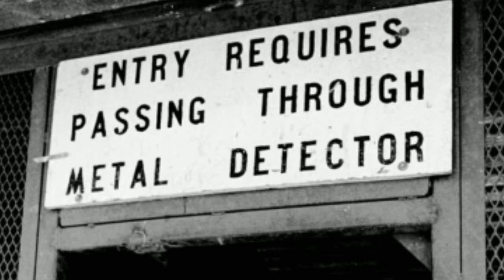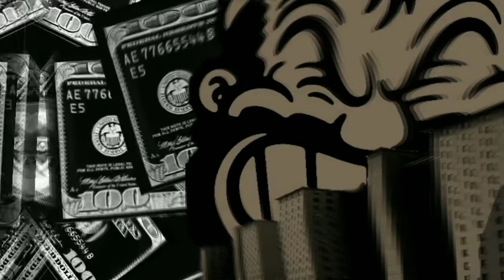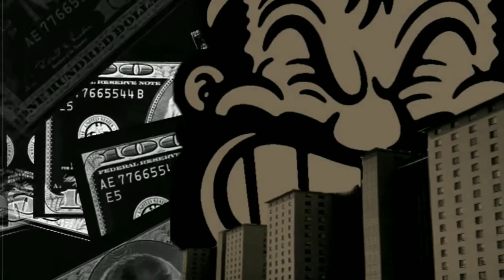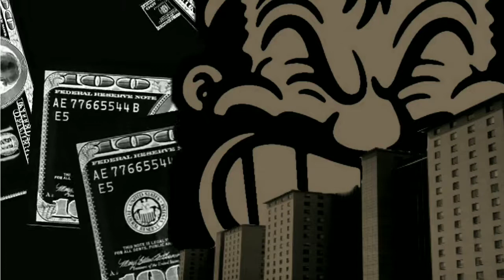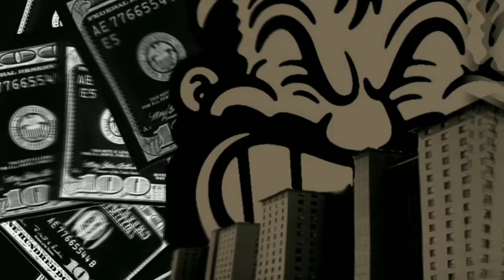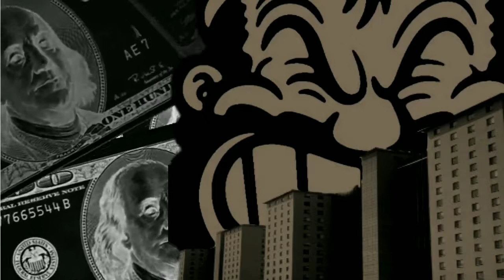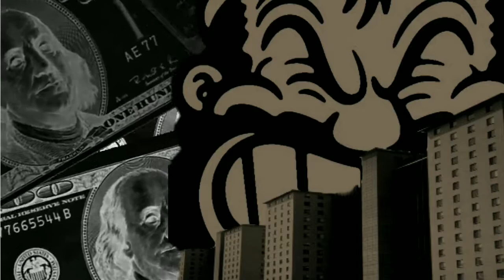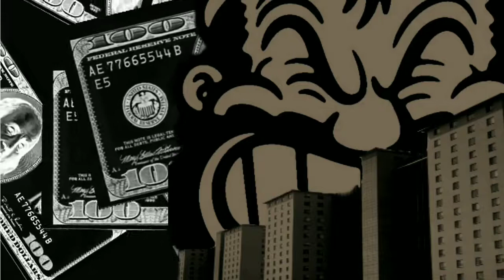TRUE STORIES FROM THE ROBERT TAYLOR HOMES... VOL 3 BOGUS FOLKS